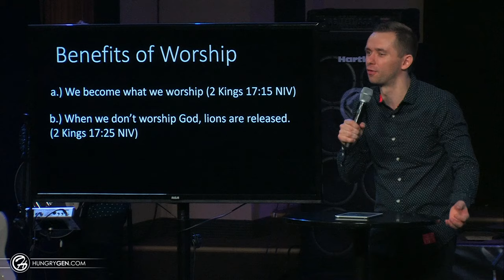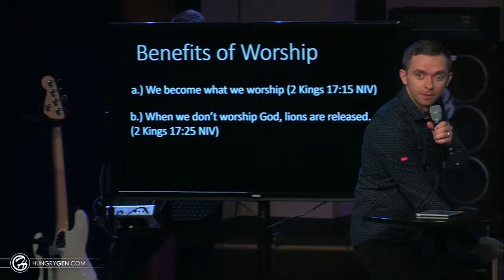KEYS TO BREAKTHROUGH | Pastor Vlad